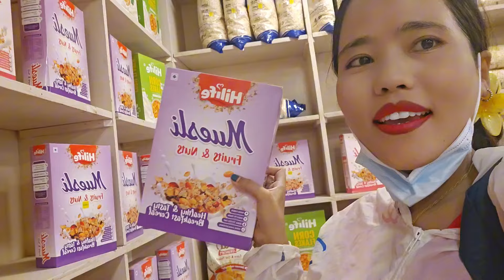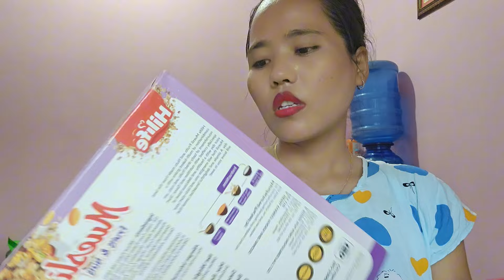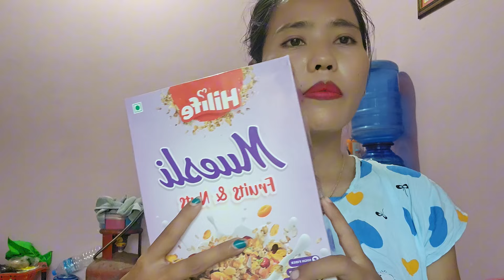shopping 🛍️सामन छोडेर आएछु😣😣😣😣